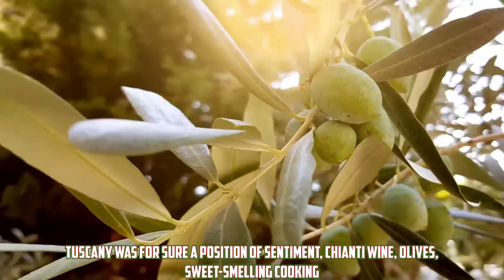Top 5 places in Italy - Travel Guide - Italy Tourism part 2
Top 5 places in Italy - Travel Guide - Italy Tourism
As the origin of the Roman Empire and the Renaissance, it's not shocking that Italy ought to be so wealthy in show-stoppers of craftsmanship and design, or that it ought to have more UNESCO World Heritage social destinations than some other country on the planet.

Yet, Italy's top attractions for travelers are not all workmanship and design; the nation is honored with lakes, mountains, and an emotional coastline that give it exceptional regular attractions, also. You could design a whole agenda roused by a solitary interest, from Renaissance workmanship to climbing, yet most first-time guests like to get an examination of the best Italy offers in a few various types of encounters.

The attractions that follow flaunt Italy's craft, engineering, dazzling scenes, and history, and give freedoms to dynamic pursuits, too. To be certain you track down the best places to visit and activities, plan your schedule utilizing this rundown of the top attractions in Italy.